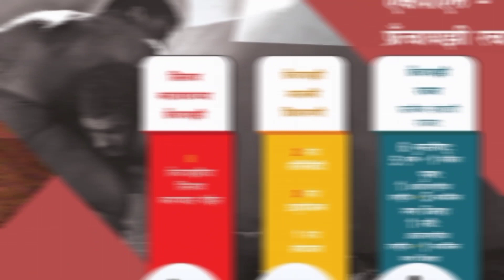अहमदनगर कुस्ती लीग चे उदघाटन Kusthi League | Ahmednagar Maharashtra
अहमदनगर कुस्ती लीग चे उदघाटन Kushi League  | Ahmednagar Maharashtra |